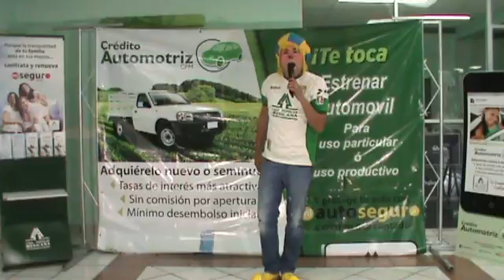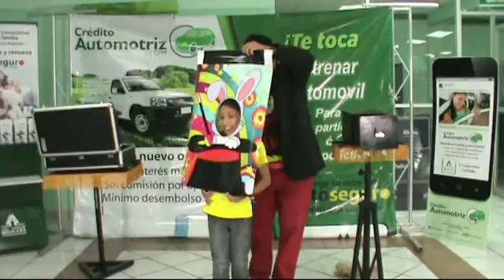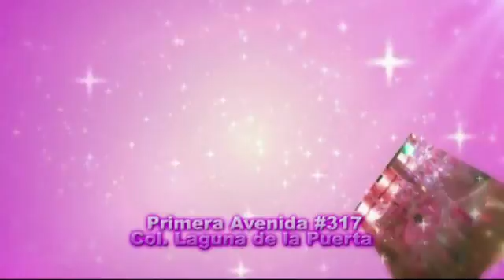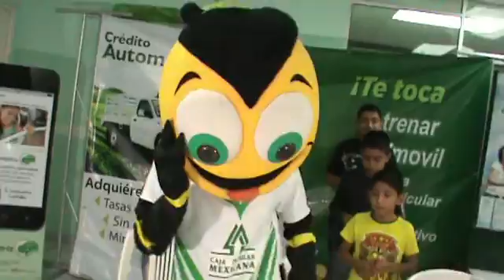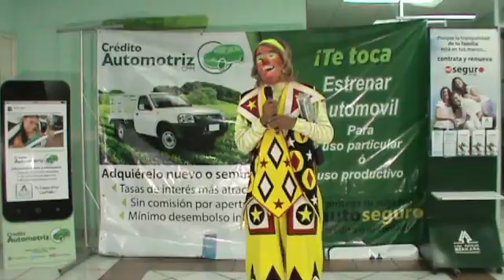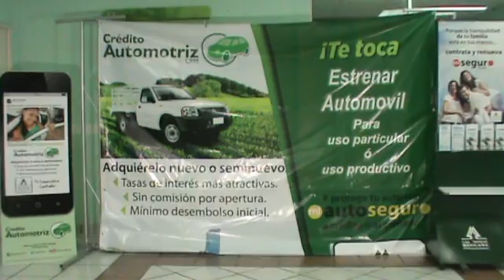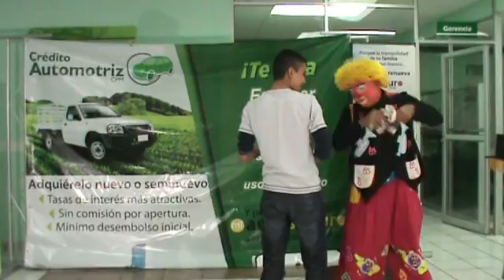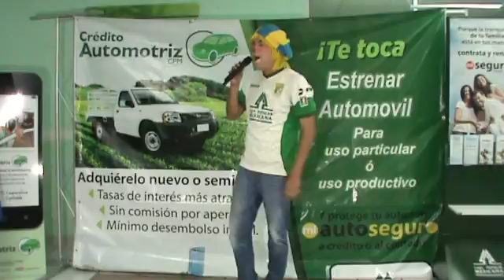Programa Oki Doki 3 de Diciembre 2015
OKi Doki desde Caja Popular Mexicana Sucursal Altamira, bajo la conduccion de flakolyn y un gran elenco